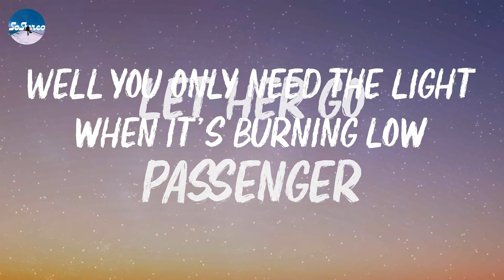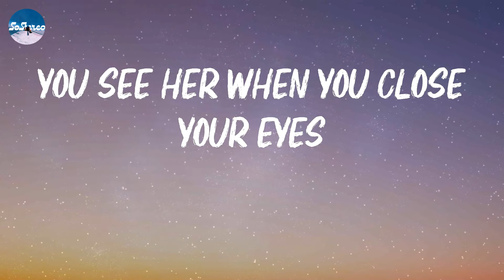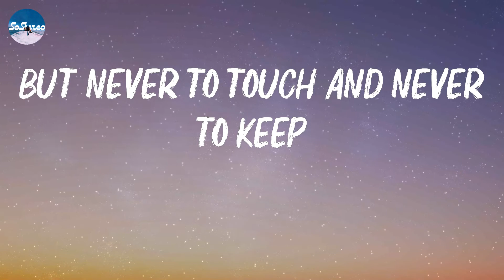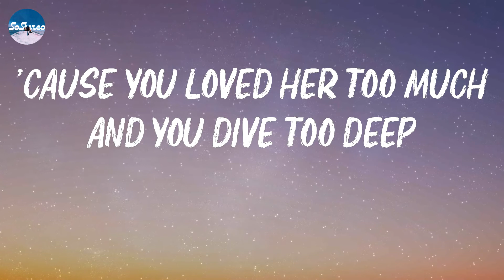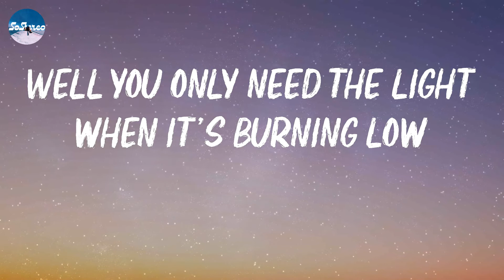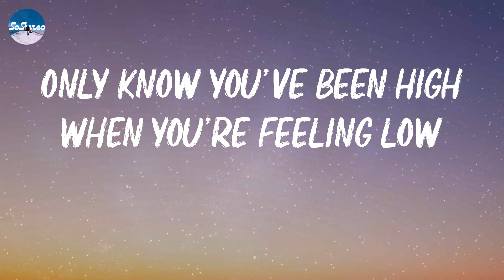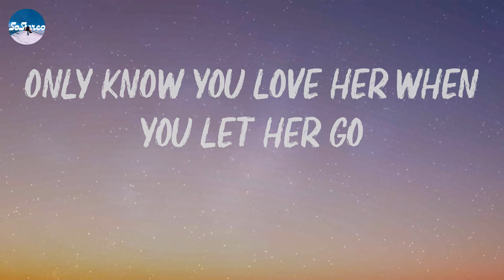Passenger - Let Her Go (Lyrics)